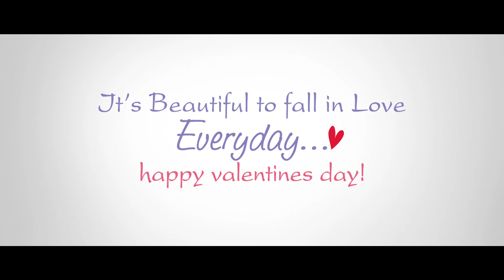G S TEA- VALENTINE DAY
Client - G S Tea
Agency - Suchitra (Vishal Kumthekar)

Director- Umesh Bagade
Cinematography- Abhishek Shete
Editor- Sourabh Prabhudesai
Production- Sandeep Gavade
DI- Nilesh Pote

Artist - Uma Namjoshi, Shrinivas Kodolikar